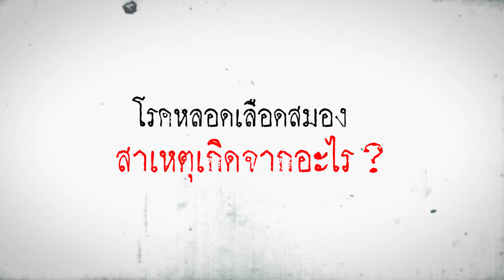รู้ทันก่อนเสี่ยง โรคหลอดเลือดสมอง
ทุกคนน่าจะเคยได้ยินชื่อโรคหลอดเลือดสมองกันมาบ้างแล้วล่ะ แต่อาจไม่รู้ว่ามันคืออะไร แถมมีความน่ากลัวแค่ไหน รามาแชนแนลเลยสอบถามไปยัง รศ. น.ท. ดร. นพ.สรยุทธ ชำนาญเวช รองหัวหน้าภาควิชาศัลยศาสตร์ ภาควิชาศัลยศาสตร์ คณะแพทยศาสตร์โรงพยาบาลรามาธิบดี เพื่อให้ช่วยอธิบายเรื่องต่าง ๆ ให้กระจ่างยิ่งขึ้นทั้ง

👉 โรคหลอดเลือดสมองเกิดจากอะไร ?
👉 โรคประจำตัวต่าง ๆ ทำให้เป็นโรคหลอดเลือดสมองได้หรือไม่ ?
👉 การกินและการพักผ่อนที่เพียงพอ ช่วยเรื่องหลอดเลือดสมองได้หรือไม่ ?
👉 ถ้าไม่อยากเป็นโรคนี้ จะต้องทำอย่างไร ?

ถ้าสงสัยล่ะก็ คลิกดูได้เลย